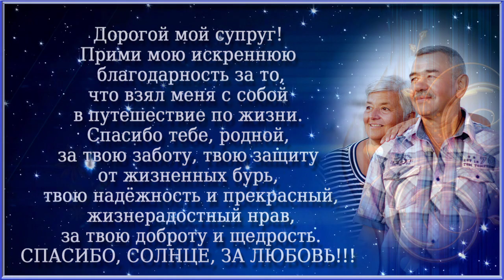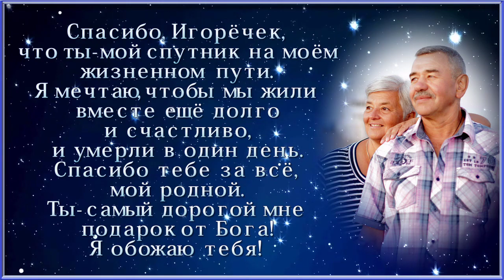ИГОРЬ, С ДНЁМ РОЖДЕНИЯ 59